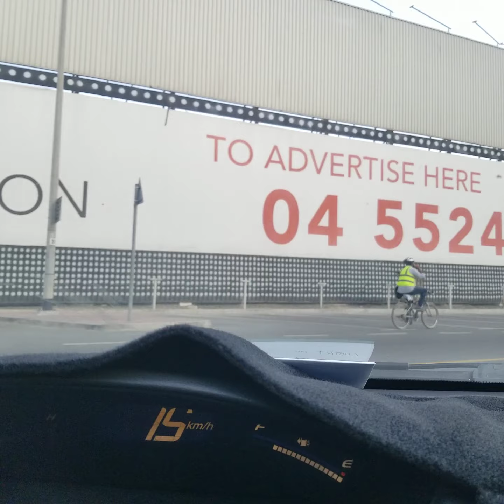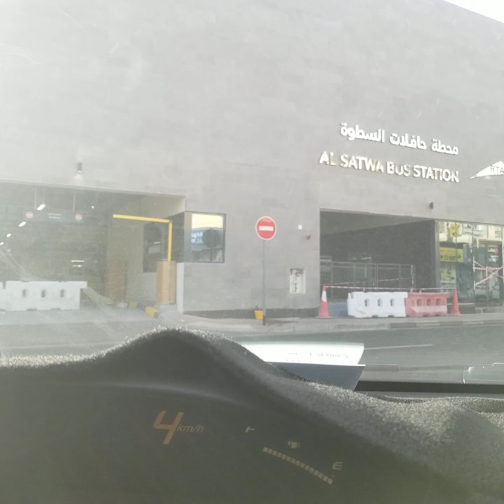Dubai road trip